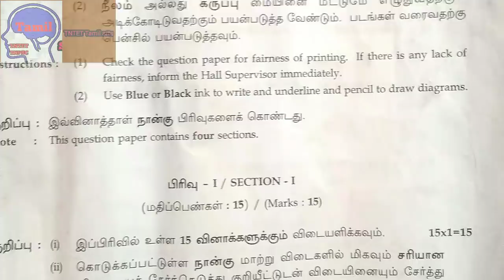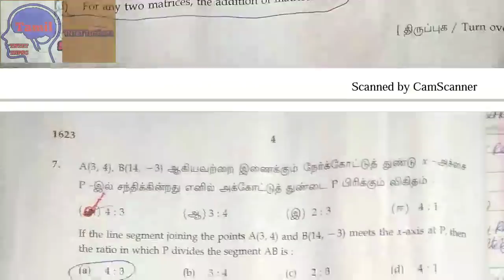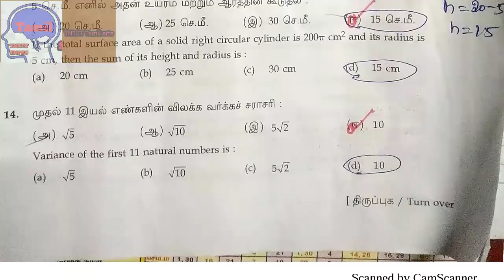201-2019 10th maths public exam key answer